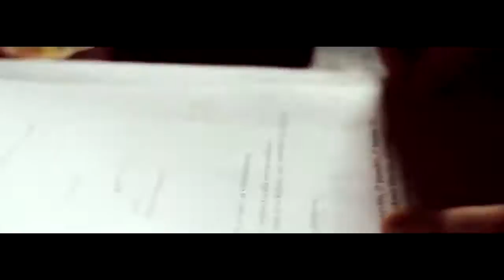Top-Sport - Lumilautatiimi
Top-Sport oma lumilautatiimi on nyt todellisuutta. Ja olemme siitä erittäin innoissamme! Usean kymmenen hakijan joukosta tiimin yhdessä kanssamme valitsivat: lumilautailija Meri Peltonen, lumilautailja Kimmo Tuhola, ja Snow Extremen vastaava päätoimittaja Henri Kunnas

Tässä videossa kurkistetaan ensimmäisen tapaamispäivän tapahtumiin ja esitellään lyhyesti lautatiimi johon kuuluvat Kasimir Piltti, Ville Väisänen, Kasper Kasanen, Jonne Niemelä ja Teppo Ruokokoski.

Tiimi koostuu monien eri laskutapojen -- ja tyylien edustajista. Tiimiläisten päälle on puettu joko Protest Boardwearia, Brunottia tai Surfanicia ja päähän istutetaan Dr. Zipen lasit. Kaikki laskijat saavat myös käyttöönsä Burtonin laudan, kengät ja siteet. Kaikki tietenkin Top-Sportin valikoimista.